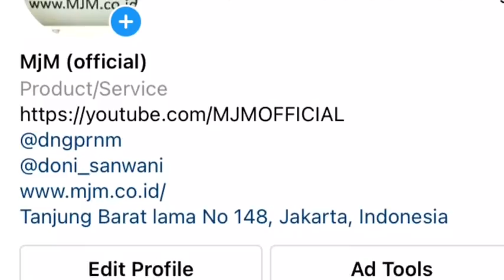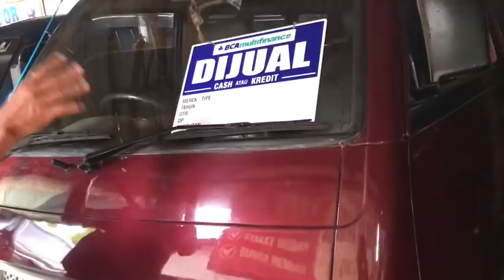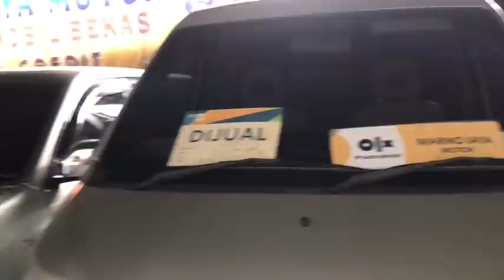MARNO JAYA MOTOR MJM | 22 November 2021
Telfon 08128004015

WA.085697494726